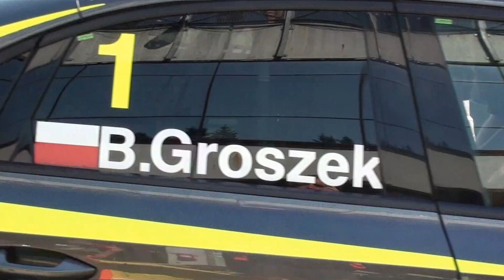PC Brna 2023 na Masarykově okruhu:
Podzimní Masaryk Racing days 2023 na Masarykově okruhu: neděle dopoledne - směska: TCR, formule atd.
Kamera  a střih Pavel Jelínek, Motor-MAX.cz